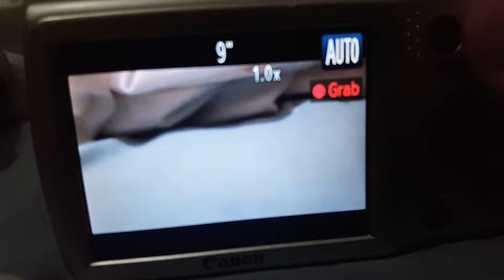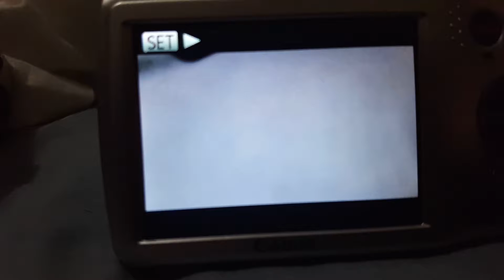Canon pc 1963